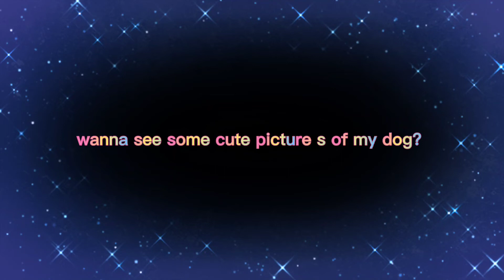my dog silver ahe is so cute